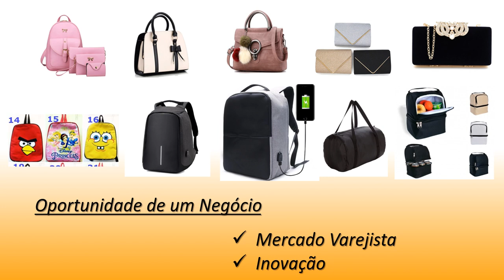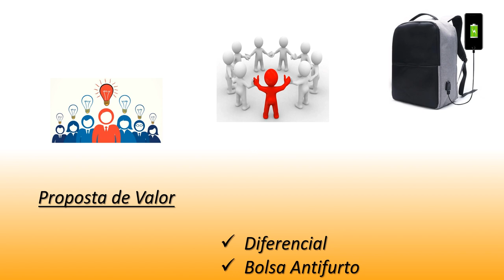Plano de Negócio: Mundo das Bolsas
5ª Feira de Negócios da Fatec Ipiranga
Alunos:  Djalma Souza de Jesus Junior, Felipe Marcelino Real e Thais Vieira da Silva.
Curso: Gestão Comercial